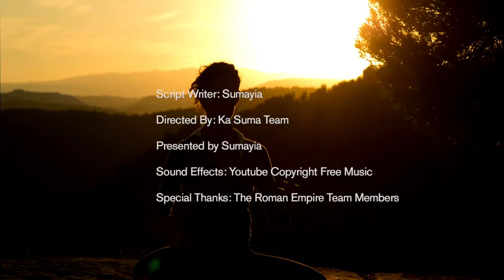ABANYUMILWA AKACABALI MULABE KANO OLABE BWEBAKUBA AKACABALI EMANA YONA NESAMULA AMAZII [SENGA]